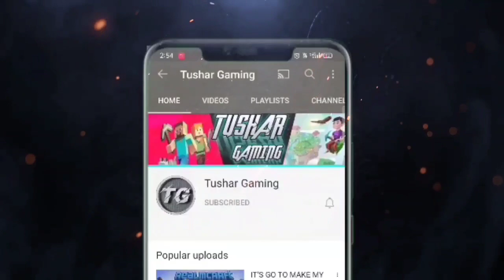HOW TO MAKE WORKING ROCKET IN REALMCRAFT